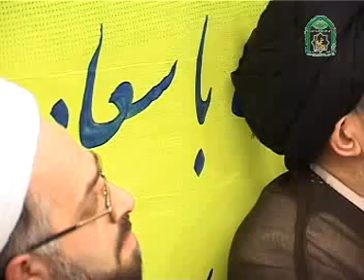Jashan e 3Rajab in Mashhad Iran Part 04 From Madrsy Imam asr aj. Janab Waqar sultanpori Betab Halori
Jashan e 3Rajab in Mashhad Iran Part 04 From Madrsy Imam asr aj. Janab Amer Janab Waqar sultanpori or Betab Halori